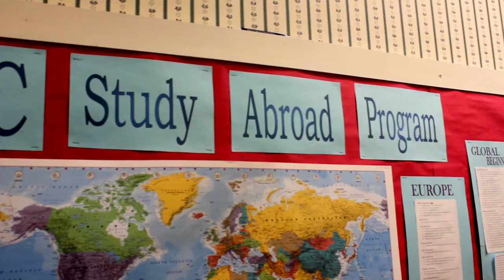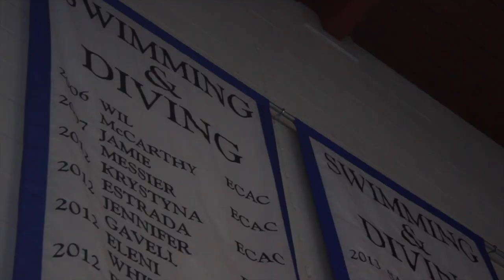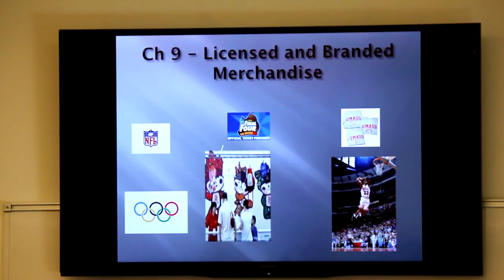Colby-Sawyer College Tour Video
Directed by Brandon Gilbert (@LostinSpaceEntertainment)